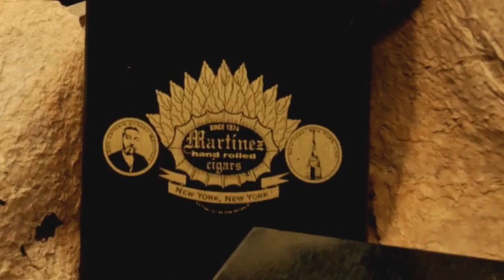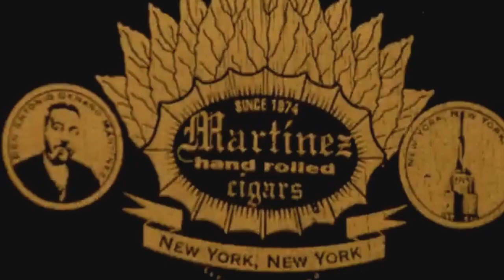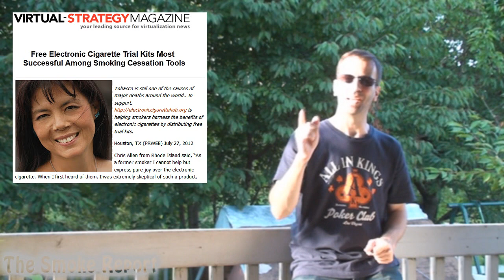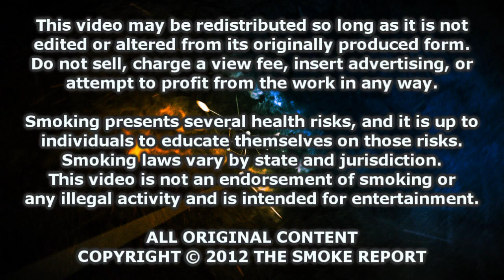The Smoke Report: Heart Attacks and Pennsylvania Smoking Bans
J Todd returns from an unscheduled two week vacation involving a little health scare and get's back to work! Stories include a follow up on a free e-cig starter kit, and a proposed smoking ban in Pennsylvania.